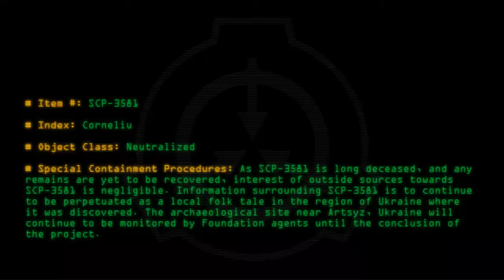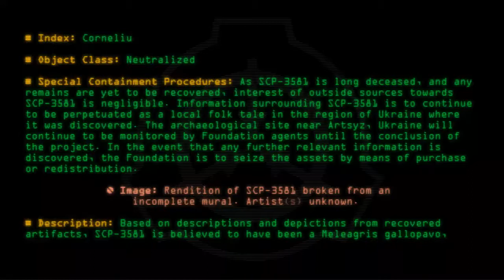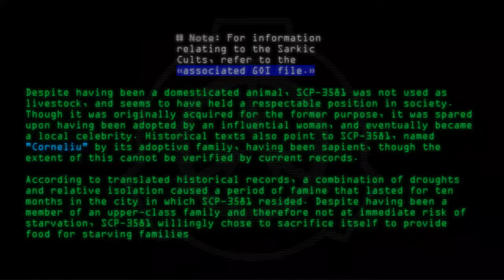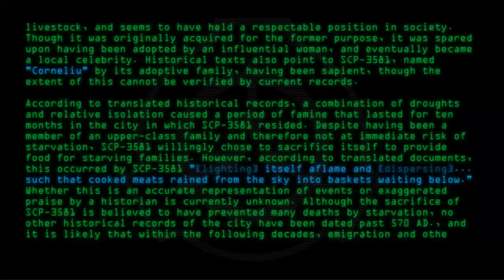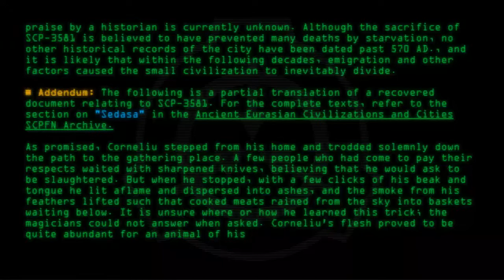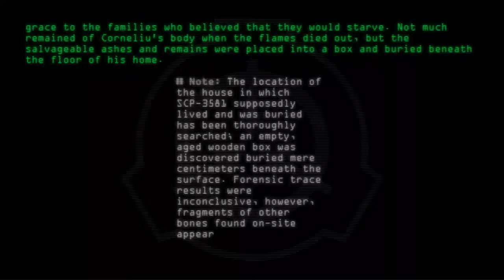SCP-3581 - Corneliu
Code: SCP-3581
Title: Corneliu
Rating: 58
Wordcount: 991
Last Edit: 25 Jan 2020 00:13
Revision: 16